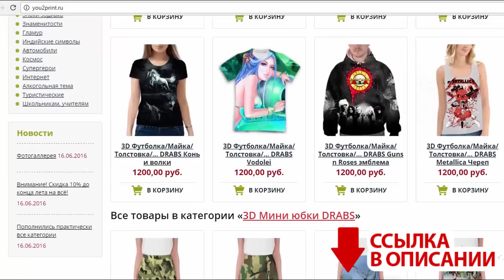Игра Престолов 7 сезон: Секс и Насилие. 3 лучших короля для Вестероса. Мнение Давоса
Сегодня мы поговорим о последнем интервью, которое дал
Давос из Игры престолов и где он рассказал о сексе и насилии в 7, 8 сезоне сериала Игра Престолов, а также о 3 лучших королях для Вестероса и многом другом.
Итак: Игра Престолов 7 сезон: Секс и Насилие. 3 лучших короля для Вестероса. Мнение Давоса.
MovieMaker-канал посвященный сериалам, фильмам и всему самому интересному, что с этим связано. Если вы смотрите сериал игра престолов или ходячие мертвецы вам точно сюда. На нашем канале вы увидите самые свежие и актуальные новости про 7 сезон сериала игра престолов или финал всей саги песнь льда и пламени, про 7 сезон сериала ходячие мертвецы или про все последующие сезоны. У нас каждый сможет найти видео на интересующую тему, будь то Джон Сноу, Дейнерис, Бран, Серсея и Джейме, Санса, Мизинец, 8 сезон или же сам Джордж Мартин. Хотите знать кого убил Ниган, кто умрет в 7 сезоне, хотите всегда свежую информацию про сериал ходячие мертвецы или игра престолов, первыми смотреть трейлеры и промо, с их полными обзорами? Мы растем, мы обновляемся чтобы предложить вам самое лучшее. Только вам выбирать что смотреть. Присоединяйтесь к нам всей своей дружной компанией. С нами скучать точно не прийдется.